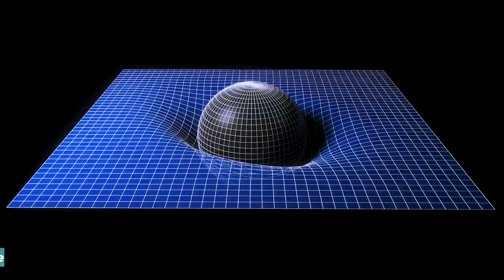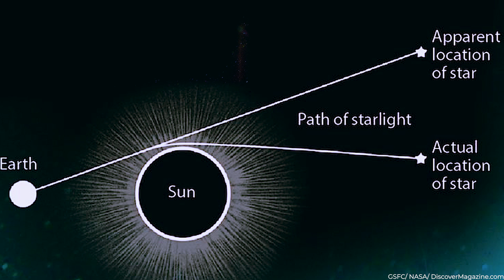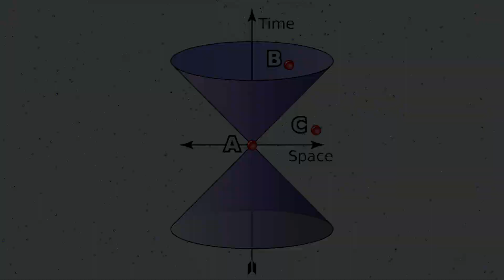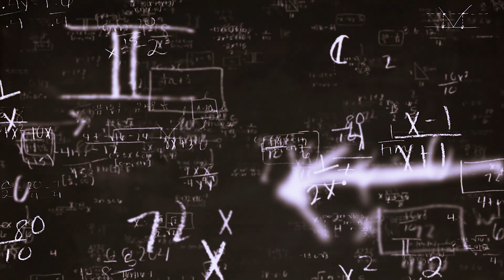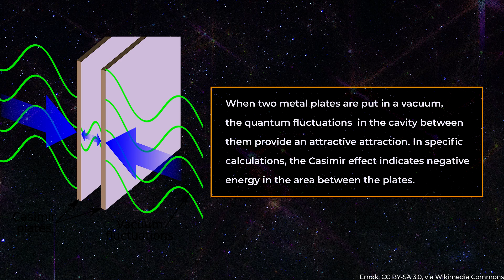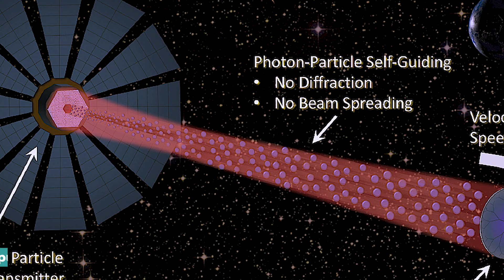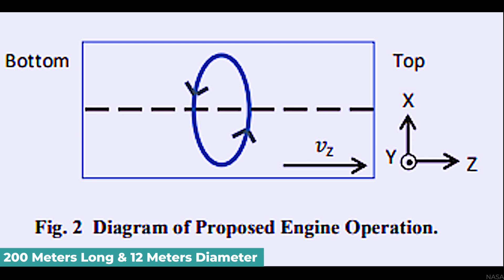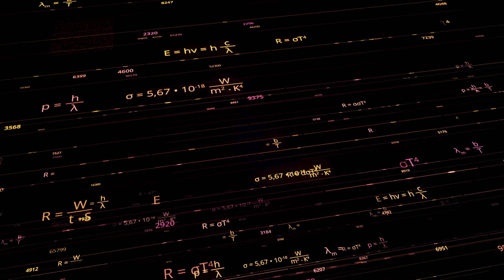NASA Just Admitted They've Created Something So Advanced It Can Reach Lightspeed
NASA, the agency that has sent humans to the Moon and explored the depths of our Solar System, has just made a shocking admission: they have created something so advanced that it can reach lightspeed. This breakthrough in propulsion technology could revolutionize space travel as we know it and allow us to explore the farthest reaches of the universe.